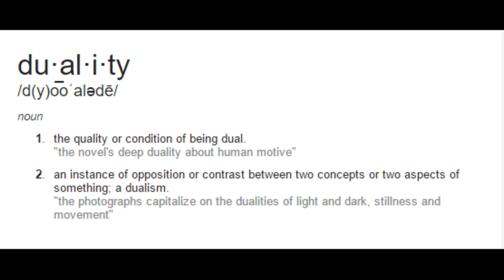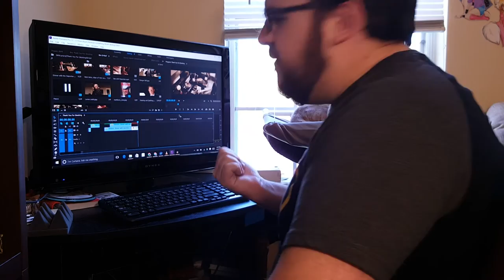Thank You For Smoking: Duality by Design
In today's video, we'll look at Thank You For Smoking, a film about character and the nature of morality and identity. We'll explore Duality and the power this trait can have in character, plot, and even audience experience.

Something Worth Writing is a team of two creators, Ryan Spargo and Jake Baker